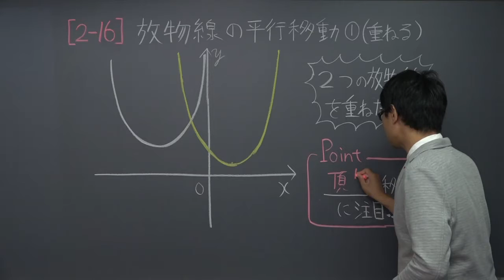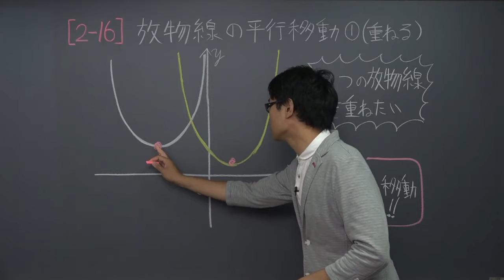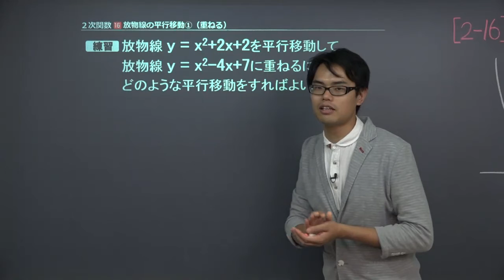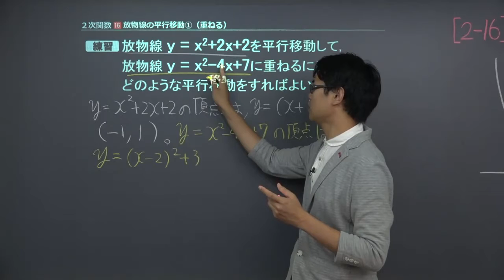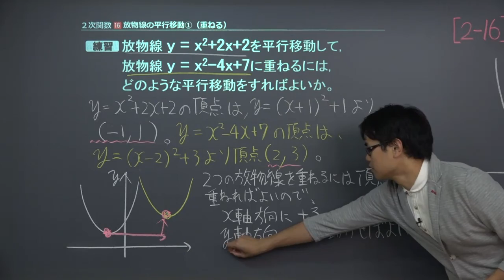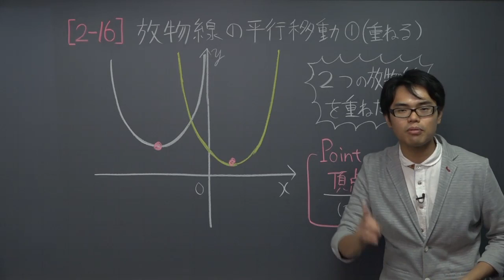【高校 数学Ⅰ】 ２次関数１６ 平行移動１ （１３分）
この映像授業では「【高校　数学Ⅰ】　２次関数１６　平行移動１」が約１３分で学べます。問題を解くポイントは「２つの放物線の頂点を重ねる」です。映像授業は、【ポイント】⇒【例題】⇒【練習】⇒【まとめ】の順に見てください。